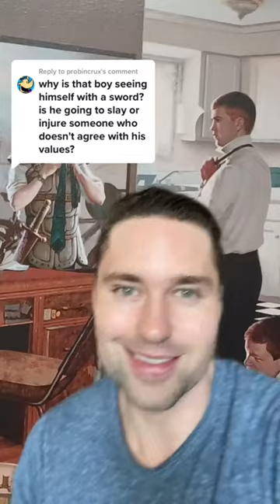WHY Missionaries Carry Swords In Art!